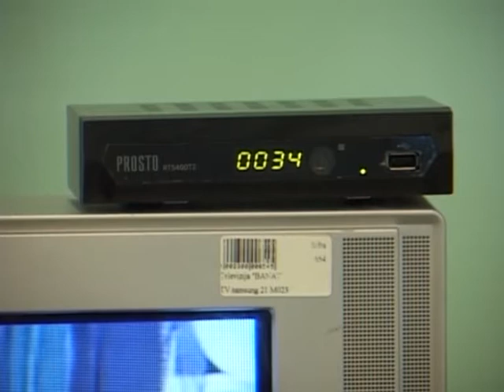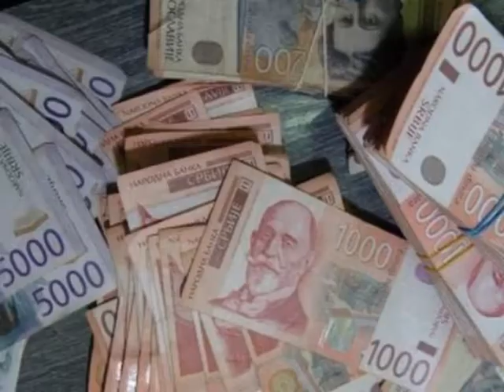Dnevnik TV 3M Ub - Počinje digitalizacija 14.04.2015. god.